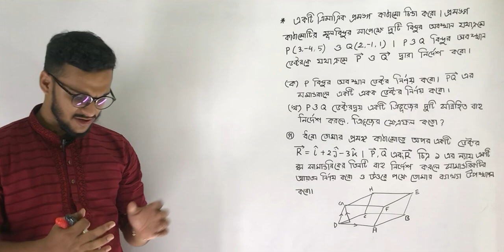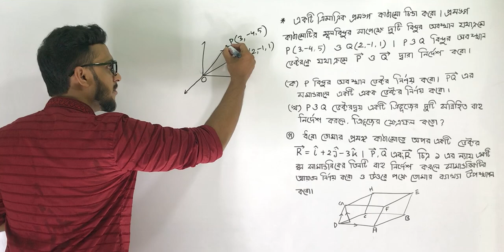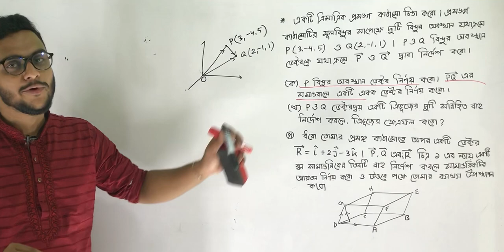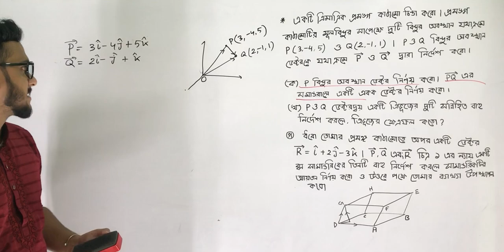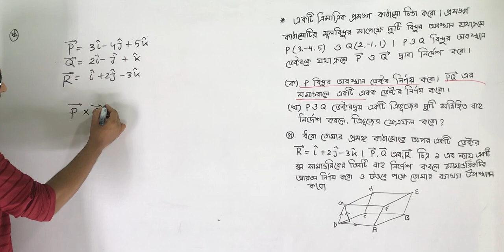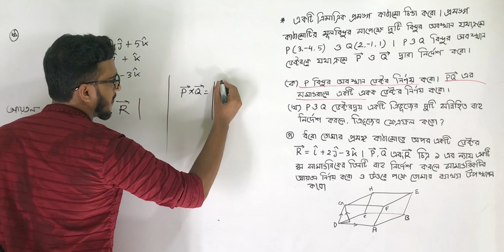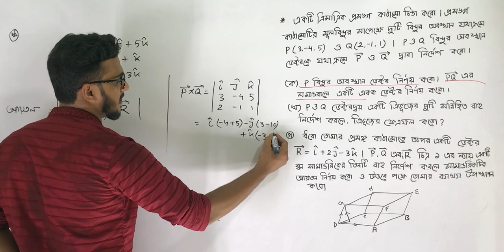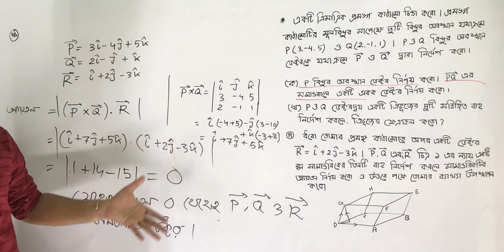physics 1st week assignment (HSC-21)